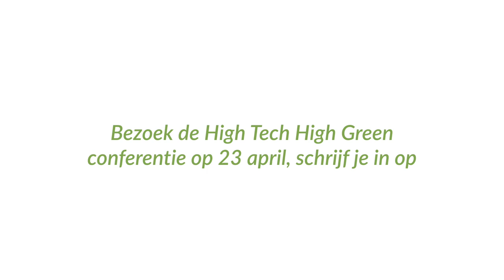Hightech Highgreen - Eric Dietz, Rick Pardoel & Jan Baan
Landschapslaboratorium Hightech Highgreen, onderdeel van Landschapstriënnale 2021, verkent hoe door samenwerking in ontwikkeling van het landschap ook het economisch vestigingsklimaat verbeterd kan worden in de Groene Corridor. Paul Gerretsen gaat in gesprek met ondernemers, overheden en maatschappelijke organisaties. Dit fragment is een trailer van de video Hightech Highgreen (20 min). Zie